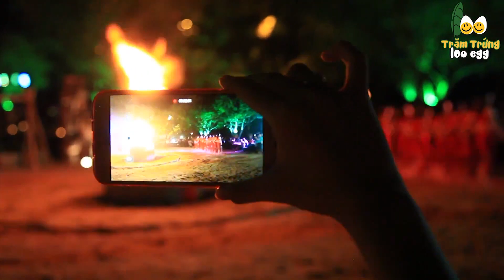Cháy Cùng Lakkonku